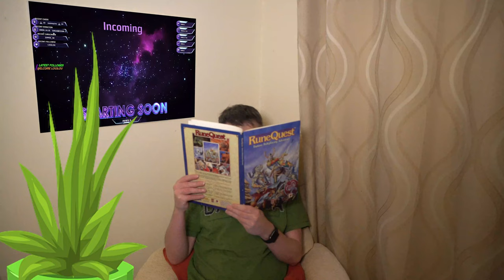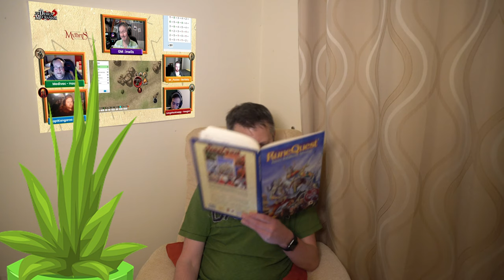The Gibbering GM: Play your attributes!!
In this video, I have a gibber about attributes and how players approach them. I would also like to know how you ensure that characters with high mental attributes come across as intelligent characters.

🦒Comment: ➡➡ How do you ensure that characters with high mental attributes come across as intelligent characters.